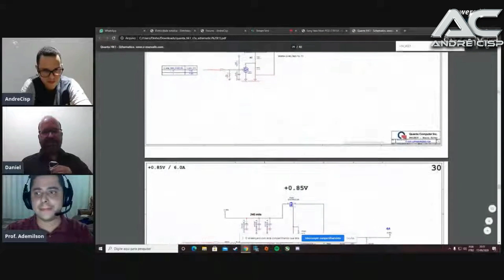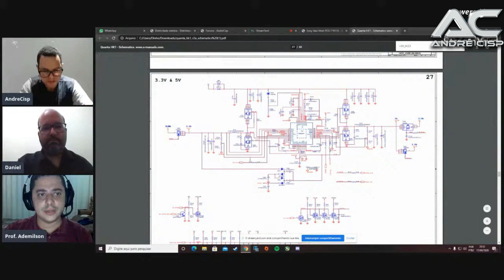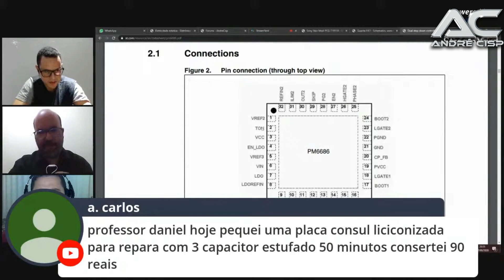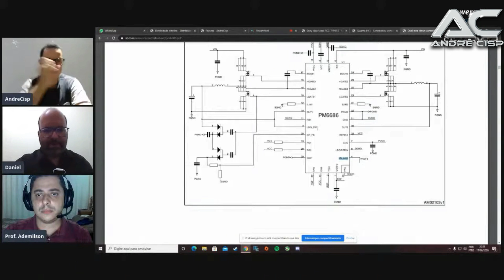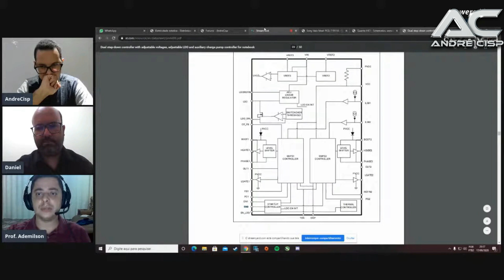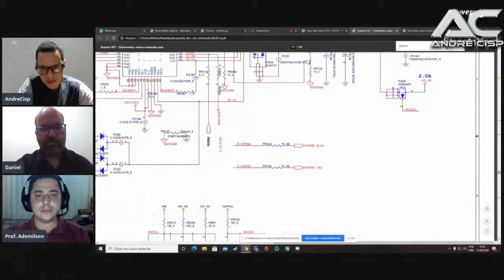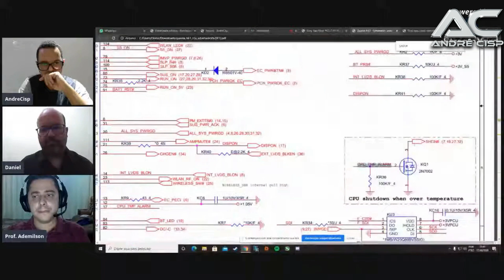TENSÕES DE 3.3V E 5 VOLTS TEM QUE ESTAR SEMPRE PRESENTE NA PLACA?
Como fazer analise das tensões da placa de um notebook usando o esquema elétrico